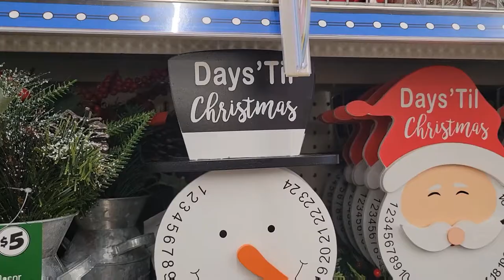Spend the day with me | Rainbow pants haul & drive w/me etc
spend the day with me babes 😘